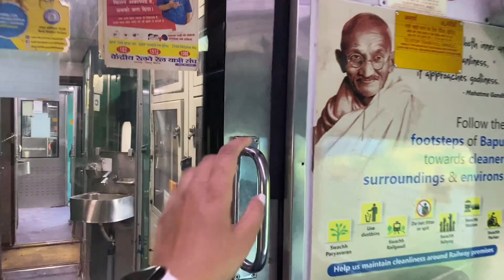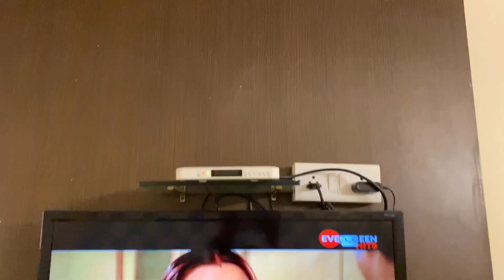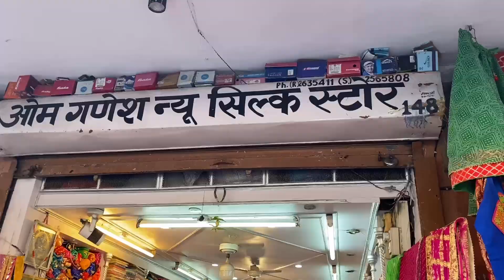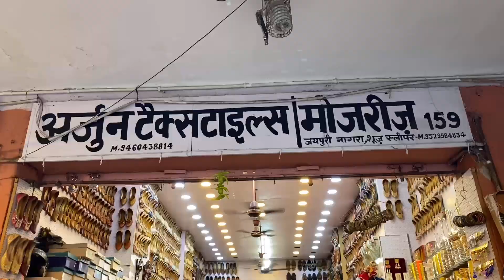Jaipur Day 1| Vlog 23| johri bazaar| Bapu bazaar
Hotel- V inn (opposite to sindhi camp)